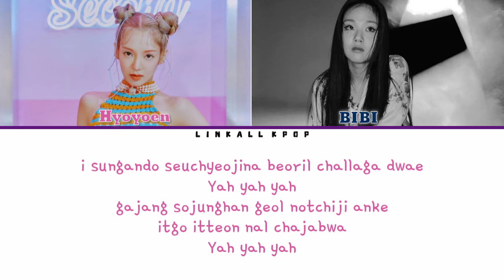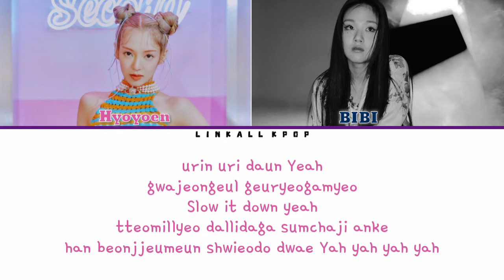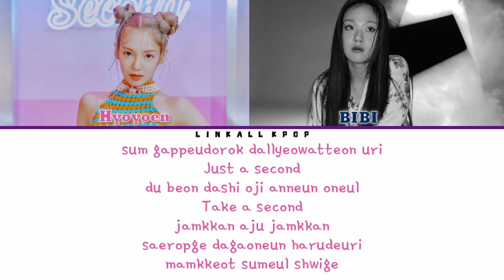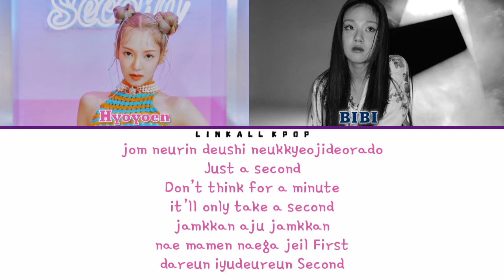Hyoyeon (효연) – Second (ft. BIBI) Color Lyrics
Hyoyeon (효연) – Second (ft. BIBI)

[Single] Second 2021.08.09